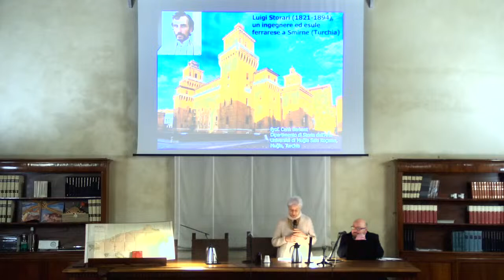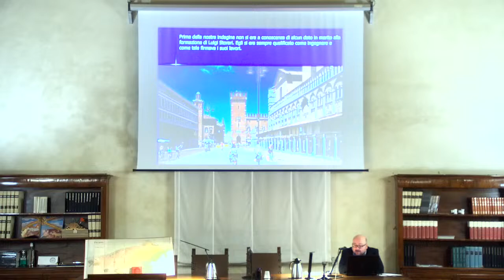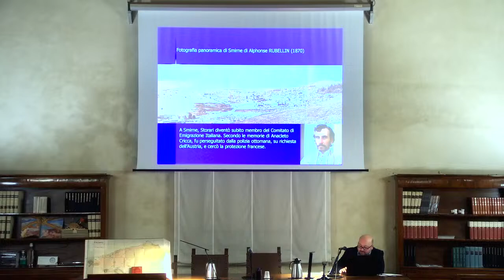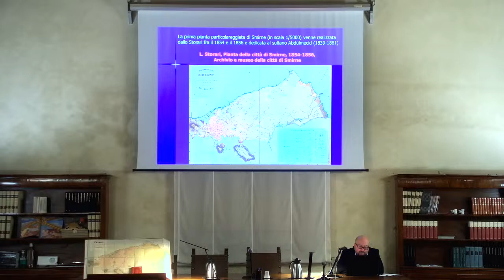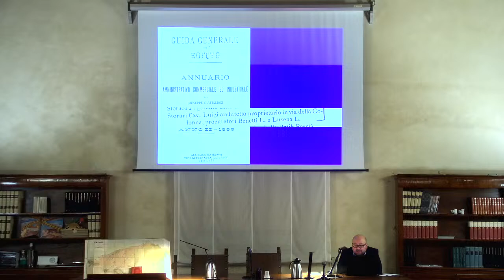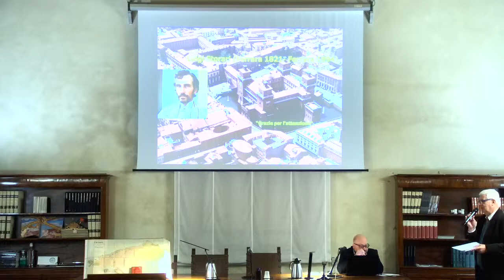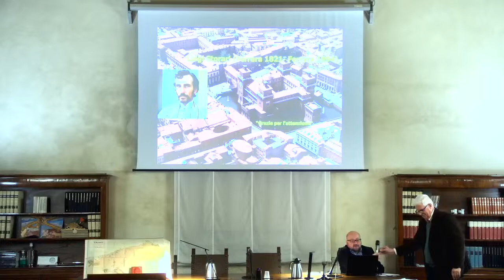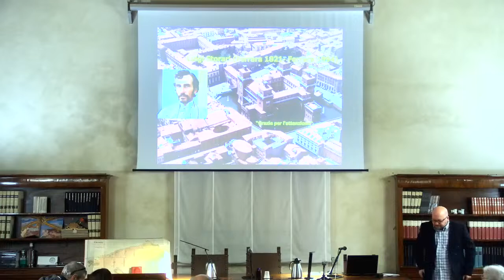Luigi Storari (1821-1894), un ingegnere ed esule ferrarese a Smirne (Turchia)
Conferenza di Cenk Berkant (Università di Mugla, Turchia).
Introduce Fede Berti, archeologa, già Direttrice del Museo Archeologico Nazionale di Ferrara.

Luigi Storari nacque a Ferrara nel 1821, figlio di Felice e Marianna Manfredini. La famiglia Storari è conosciuta sin dal XV secolo grazie a diverse figure di prelati, scrittori, poeti e docenti universitari. Luigi si iscrisse all’Università di Roma nel 1845, conseguendo il diploma di ingegnere al termine di un corso di studi triennale nel quale si formarono anche gran parte dei professionisti dello Stato Pontificio impegnati in opere di idraulica, edilizia e sovrastrutture stradali. Dopo aver partecipato alle rivoluzioni del 1848 e 1849, lasciò la patria alla ricerca di un rifugio lontano dal suo paese natale. Dopo un avventuroso viaggio arrivò a Smirne, tra i più fervidi centri di riferimento dell’emigrazione politica italiana. Qui, nel 1854 l’ingegner Storari si occupò di costruire una strada carrozzabile fra il Ponte delle Carovane e la cartiera di Halkapinar. La prima pianta particolareggiata della città turca venne realizzata dallo stesso Storari fra il 1854 e il 1856 e dedicata al sultano Abdülmecid: la pianta è accompagnata da una guida, scritta da Luigi, pubblicata a Torino nel 1857, con il titolo "Guida con cenni storici di Smirne".
Morì a Ferrara il 13 gennaio 1894.

Cenk Berkant è nato a Smirne, Turchia, laureandosi in Storia dell’Arte presso l’Università dell’Egeo di Smirne. Nel 2005 ha ottenuto la qualifica di Master of Art con la tesi "Un Architetto francese a Smirne: Raymond Charles Péré (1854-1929)", presso la medesima università. Di seguito, ha vinto il concorso di Dottorato Internazionale dell’Università degli Studi di Padova, dove ha conseguito il titolo di dottore di ricerca in Storia dell’Arte con il titolo di tesi "L’Impero Ottomano e l’Italia, le relazioni in architettura: il caso di Smirne". Nel 2012 ha condotto le ricerche post-dottorato, sotto la guida della prof.ssa Claudia Conforti presso la cattedra di Storia dell’Architettura dell’Università degli Studi di Roma “Tor Vergata”. Nel 2013, ha iniziato a lavorare in qualità di professore assistente in dipartimento di Storia dell’Arte presso l’Università di Mugla, Turchia. Nel 2022, è diventato professore associato di storia dell’arte moderna presso la medesima università.

A cura del Servizio Biblioteche e Archivi